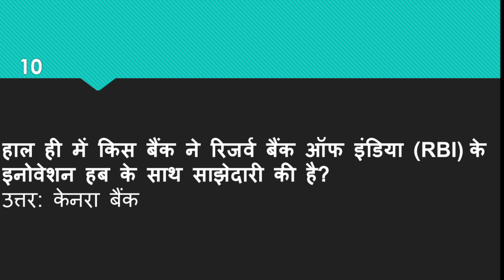27 April 2023 Current Affairs - Current Affairs - Current Affairs In Hindi, Current Updates